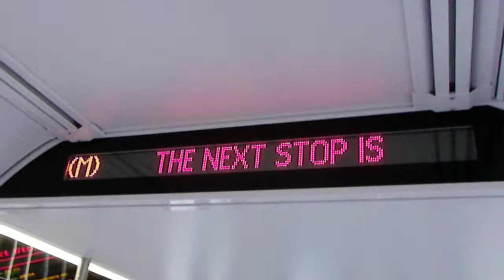A ride on the (M) from Fort Hamilton Pkwy to 9ave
A ride on the (M) from Fort Hamilton Pkwy to 9ave on the last day of the (M) to lower Manhattan/ South Brooklyn